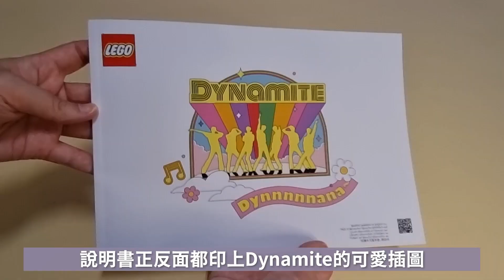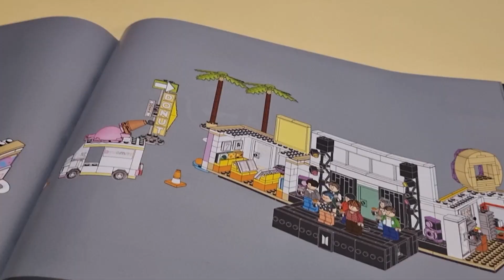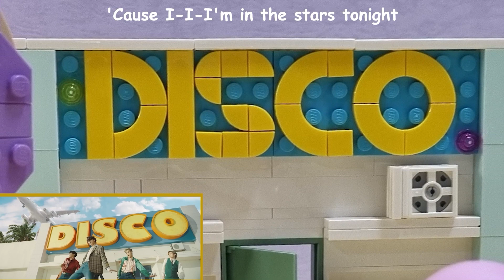【開箱】LEGO X 防彈少年團 Dynamite 樂高盒組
*起初由阿米設計師Josh和 Jacob於樂高ideas平台提交此設計，經由網站評選通過，後續由樂高成功地將此概念商品化。

請熊熊們喝杯咖啡☕來表達您對我們的喜愛吧◕ܫ◕